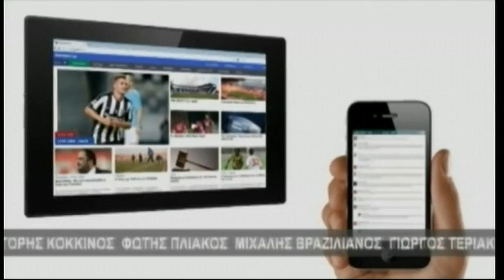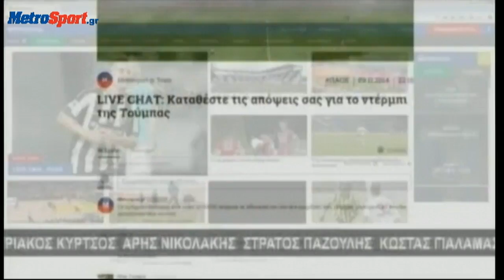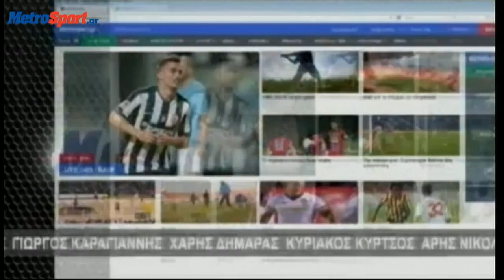Καβάλα - Πανσερραϊκός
Πολύ μεγάλο παιχνίδι στην Καβάλα με τους γηπεδούχους να υποδέχονται τον Πανσερραϊκό και ο Άρης να παρακολουθεί την εξέλιξή του με αγωνία καθώς το αποτέλεσμά του θα κρίνει πολλά στην υπόθεση άνοδος.
Ο Πανσερραϊκός θέλει τη νίκη για να γίνει το απόλυτο φαβορί, ο Άρης θέλει ισοπαλία ή ήττα των «λιονταριών» ενώ η Καβάλα «καίγεται» για τους τρεις βαθμούς που θα τη φέρουν στην πρώτη θέση.

Το ντέρμπι στην Καβάλα θα έχετε την ευκαιρία να το απολαύσετε στο metrosport.gr στην καλύτερη κάλυψη και εικόνα υψηλής ευκρίνειας.

Ραντεβού την Κυριακή το απόγευμα στις 17.00